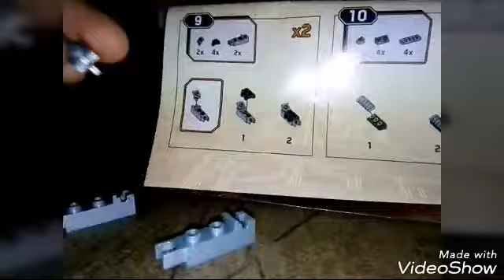Construcción Rapida(fire team) Halo Mega Construx